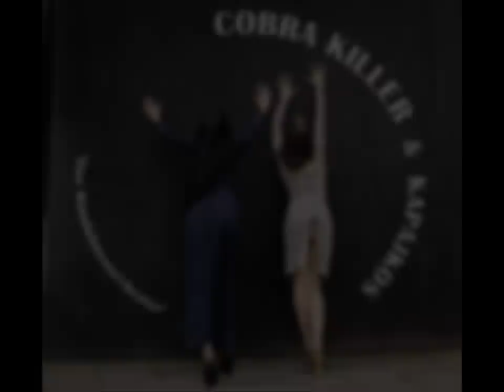Cobra Killer - Upside Down The Building - Uppers & Downers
The Cobra Killer duo of Gina V. D'Orio and Annika Trost began as part of Alec Empire's Digital hardcore movement. Both were part of other bands signed to Empire's Digital Hardcore Recordings label—Gina was in EC8OR, and Annika was in Shizuo. Cobra Killer was arguably one of the most playful DHR bands, in contrast to the revolutionary bombast of most.
When Empire's label cut back on its bands, many of the DHR groups folded, but D'Orio and Trost kept going. They have released four albums and are currently on the Monika Enterprise label.